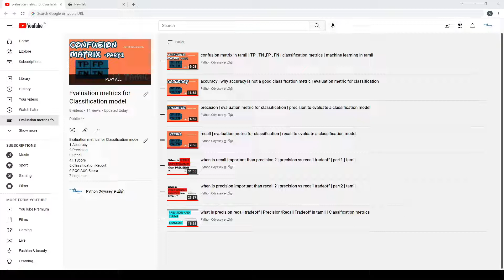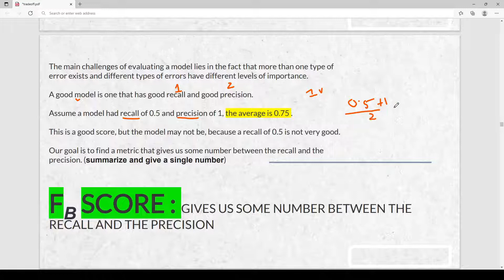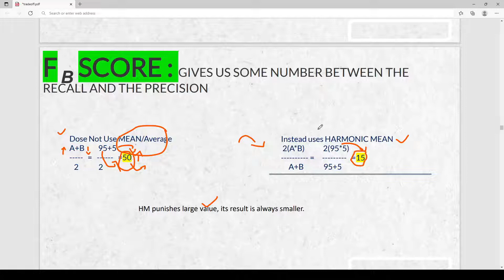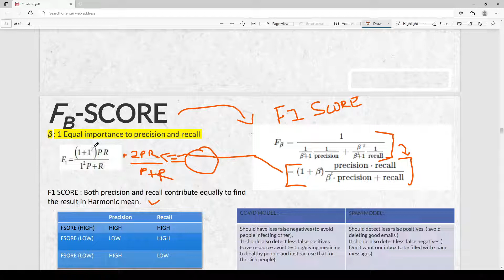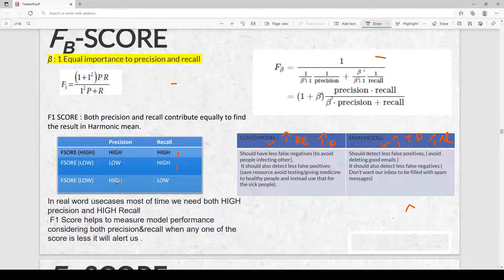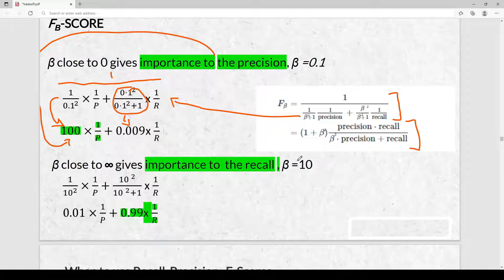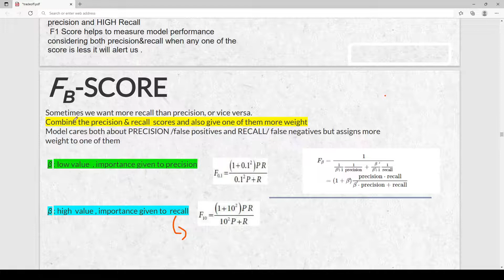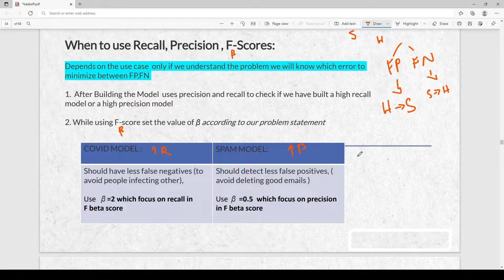F Beta score in Machine Learning | F1 Score | tamil | summarize recall & precision | Harmonic mean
Fbeta score gives us some number between the recall and the precision

In this vide you will learn below topics

00.00 Introduction F Beta score
03:44 Mean vs Harmonic mean
05:55 Fbeta formula
06:50 F1 score
08:35 what dose F1score measure  ?
11:34 low and high value for beta in fbeta score
13:13 How low beta gives importance to precision
14:32 How high beta gives importance to recall
16:42 when to use precision,recall ,fbeta score

Introduction F Beta score   ,Mean vs Harmonic mean ,Fbeta formula ,F1 score ,what dose F1score measure  ? ,low and high value for beta in fbeta score ,How low beta gives importance to precision ,How high beta gives importance to recall ,when to use precision,recall ,fbeta score